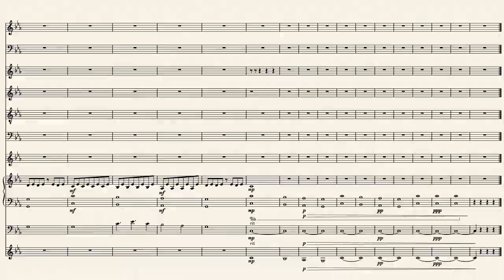Minimalism in a nutshell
A short piece of music to represent what minimalsit muisic is like.